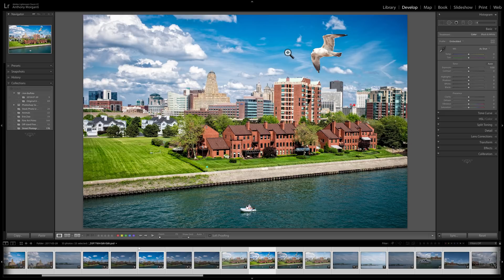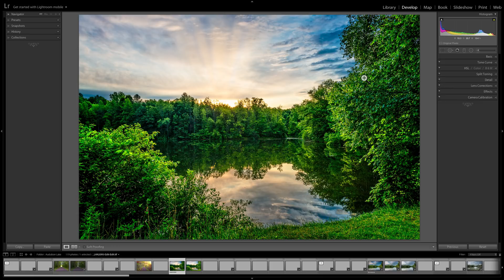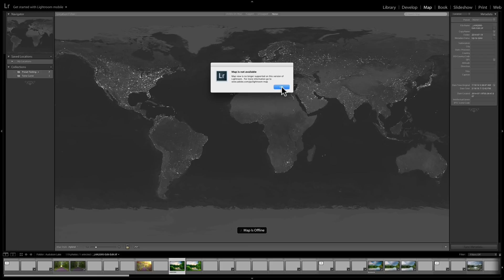Lightroom Map Module Stop Working?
Many Lightroom users have found their Map Module to stop working. In this video, I explain the issue, what's causing it, and how it affects the various versions of Lightroom which governs whether or not Maps will work or not.

If your interested in getting my Lightroom Keyboard Shortcut Cheat Sheets, Morganti Lightroom Profiles and/or Morganti Lightroom Presets, visit this page:

If you're interested in helping me keep creating free photography how-to videos and improving the quality of those videos, please visit this page: